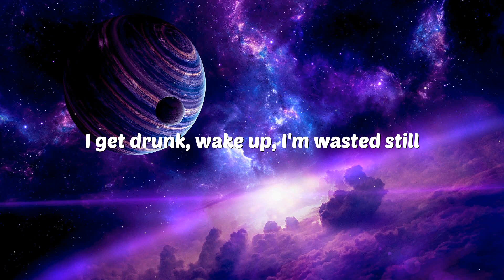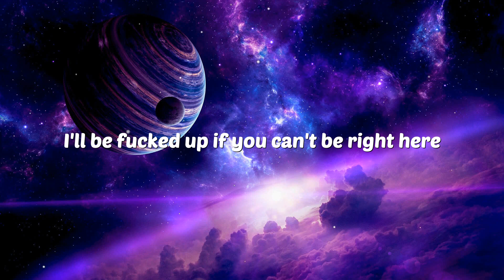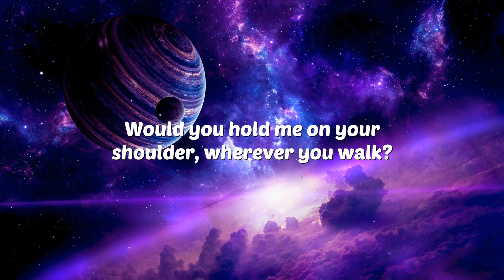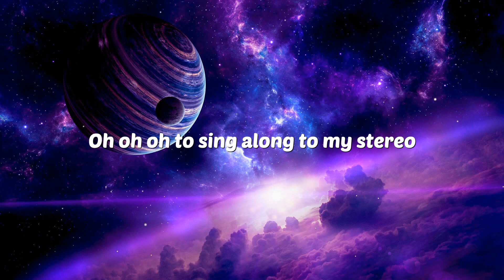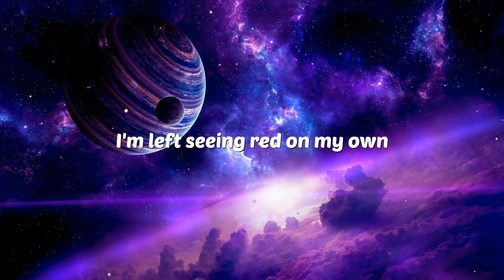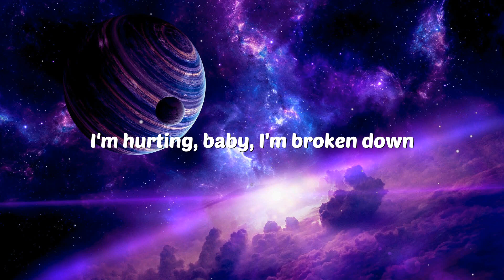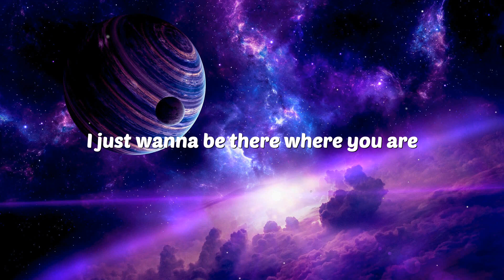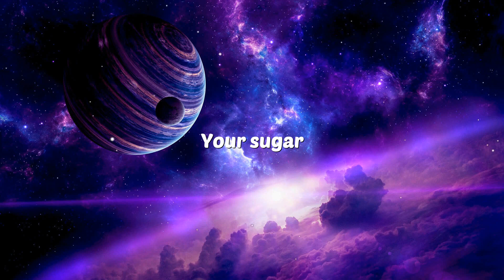Justin Bieber - Sorry (Lyrics) | Stay,My heart stereo,Stitches...